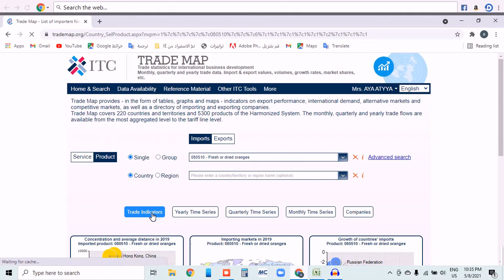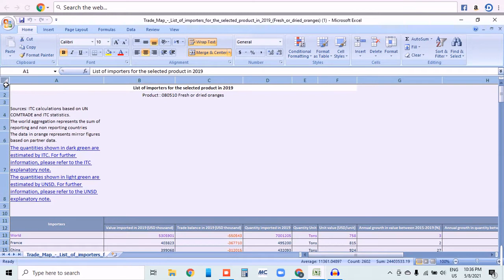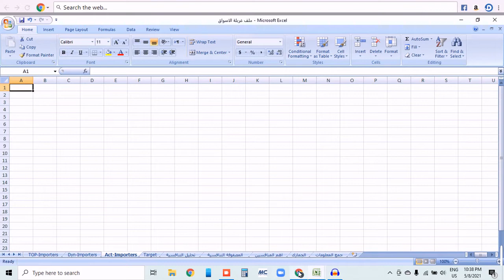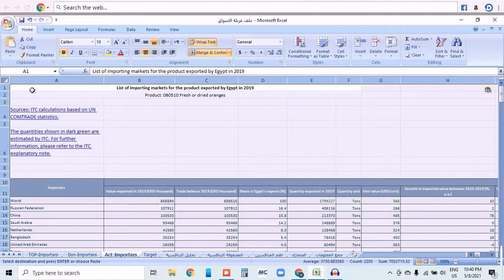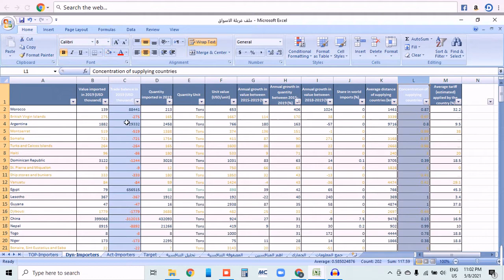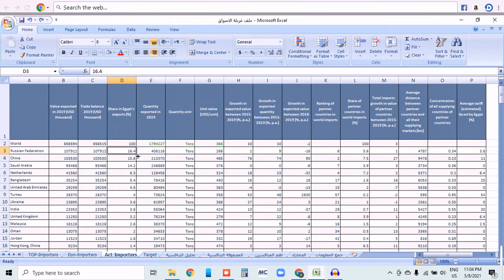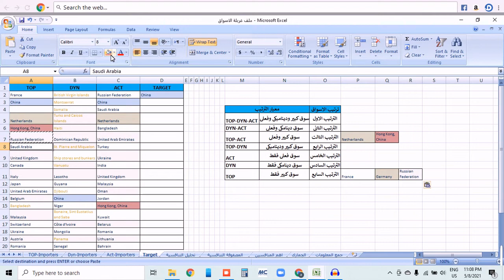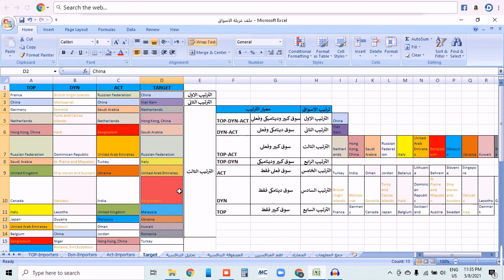تحديد الاسواق المستهدفة - غربلة الاسواق الجزء الاول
الفيديو بيشرح ازاى تختار الاسواق المستهدفة ليك و ازاى تعملها فلتر عشان توصل لافضل الاسواق ليك
عشان تقدر تنفذ ده لازم تكون اتفرجت على فيديو شرح موقع TRADE MAP
وللاستفسارات والخدمات تقدروا تتواصلوا معانا وتابعونا على صفحتنا على الفيس بوك
وكمان تقدر تكتب تعليقك اسفل الفيديو